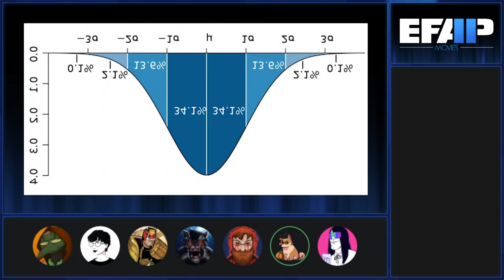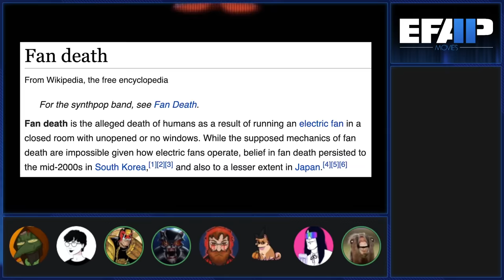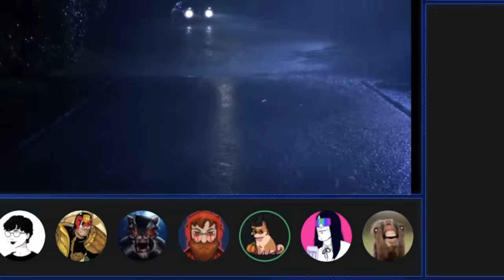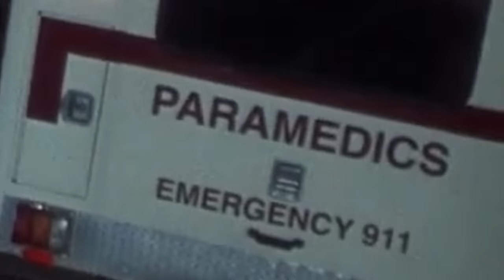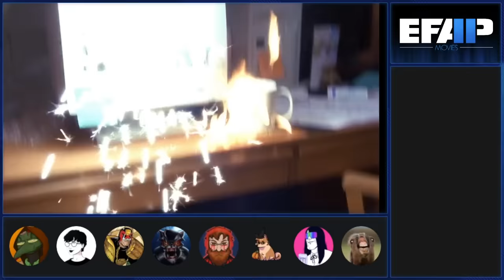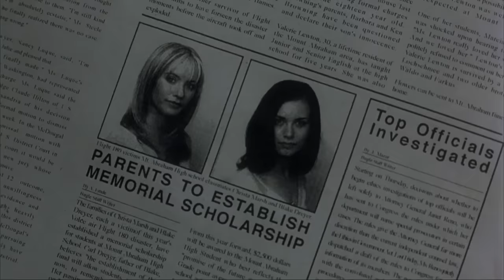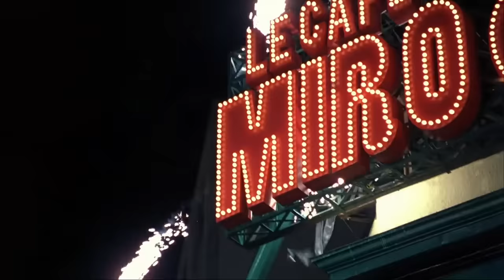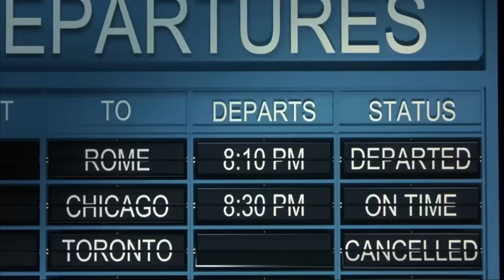EFAP Movies #37: Final Destination with YMS, JLongBone, Jay Exci and Shoe0nHead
With Karen conquered, it's time for the true spooks to begin!

DEATH is coming for teenagers! and it's up to us to stop him or...

Well, to watch him as he kinda screws up killing people over and over again but like also he's successful at a lot of it and uhhh...

Who knows what will happen!

Edited by Capital-O Opinions